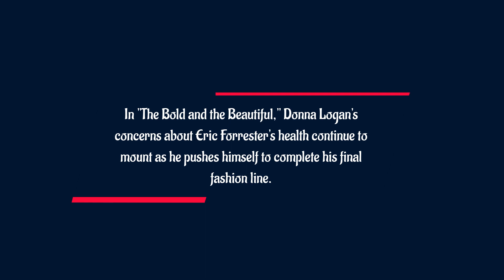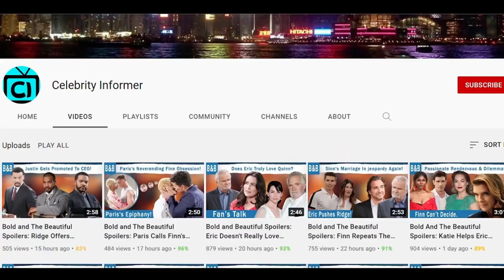Eric's Life Hangs in the Balance! Confirmed Near Death Crisis Bold and the Beautiful Spoilers